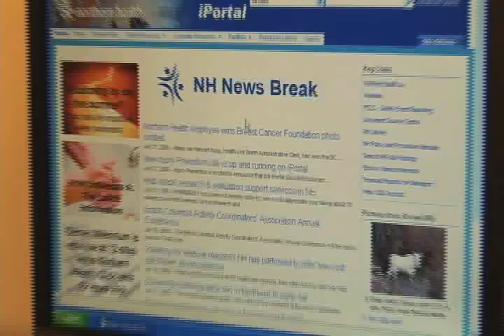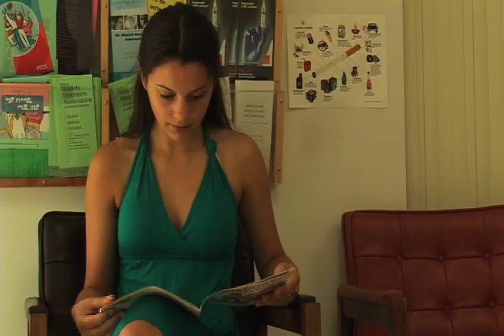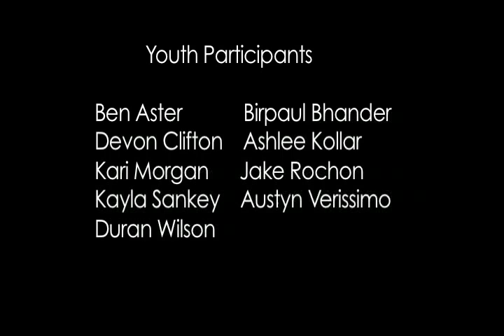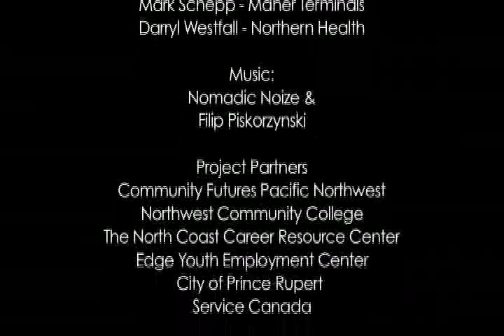Prince Rupert Northern Health Unit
Ever wonder what it would be like to be a registered nurse?